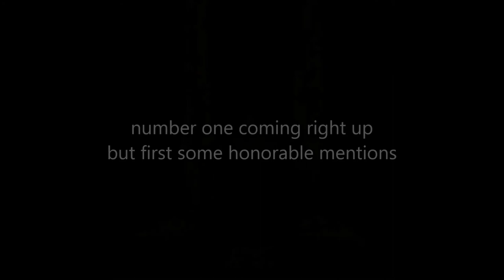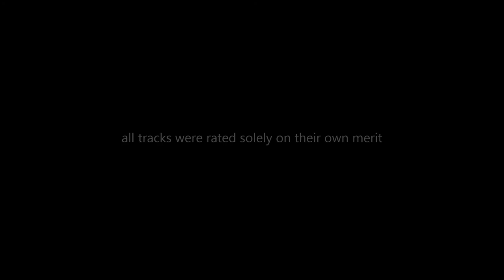Opeth Top 10 Most Beautiful Tracks (HD)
Please support the artist if you enjoy the music.

Produced by a fan (me) as a tribute to his favorite band and to promote their musical masterpieces. Watch until the end of the video for a full listing of featured tracks and their albums. My websites are:

Individual tracts were edited with mp3DirectCut by "mpesch3 audio tools". Tracks were then mixed and finer adjustments were made with MixPad by NCH Software. And finally the video was edited and audio added with Movie Maker by Microsoft. All three are powerful tools (also free) and very easy to use. I recommend them to all: